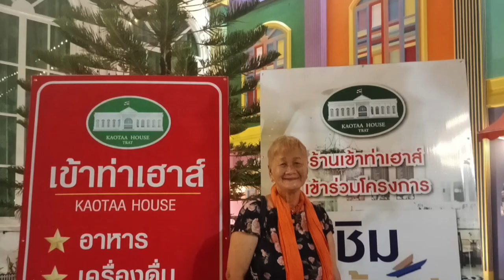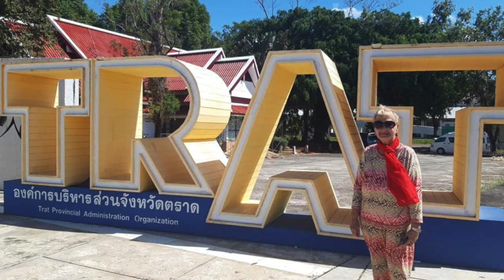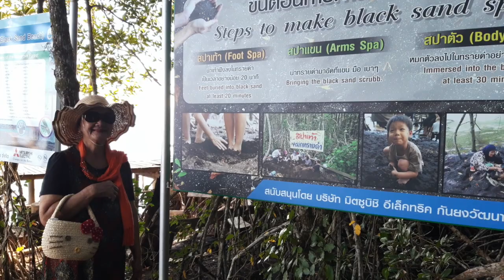Trip To Thailand 2019-2020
Lola Mina and Lola Pia's Trip to Thailand 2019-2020